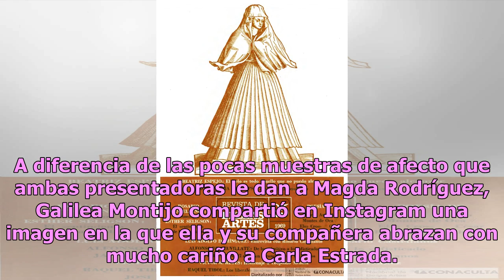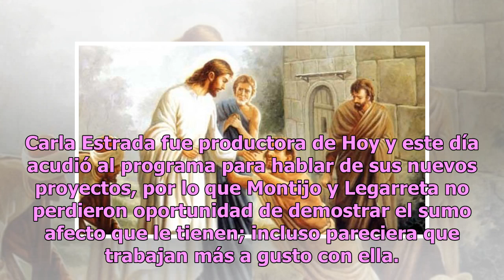¿Deseos de Navidad? Galilea cuelga foto que traicionaría a Magda Rodríguez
Por varios años Hoy ha sido el programa favorito de la audiencia de Televisa y en meses pasados tuvo grandes cambios porque recibió a una productora que venía de la competencia: Magda Rodríguez. Magda Rodríguez se integró este 2018 a Hoy y tras su llegada se dijo que los conductores no la recibieron...